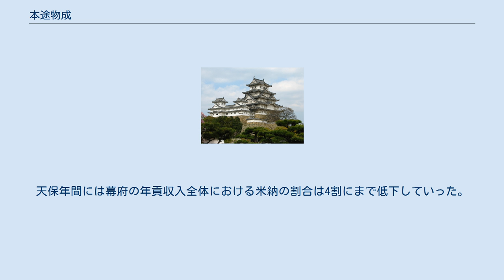本途物成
本途物成（ほんとものなり）とは近世日本において、土地に賦課された租税のうち、検地によって石高が示された田畑および屋敷地に課税されたもの。
江戸幕府や諸藩が賦課した年貢の中でも中心的な地位を占め、本年貢（ほんねんぐ）・取箇（とりか）とも称された。
また、単に「本途」「物成」とも呼ばれた。
 近世日本において農民が負担した年貢（租税）のもっとも基本的な負担であり、反対に武士（幕府・藩）からみればもっとも基本的な収入であった。
 原則的には検地が可能な田畑や屋敷地が賦課の対象であり、検地が困難あるいは不可能な山林原野湖沼河海に対してはそれらからの生産物に対して賦課する小物成が適用された（ただし、山林原野湖沼河海であっても、野高・楮高・海高など、生産量に対する石盛による石高換算が設定されている地域においては、本途物成の賦課対象となった）。
小物成以外にも各種の付加税・高掛物・夫役・浮役などの賦課が行われており、こうした雑税と区別する意味で、本途物成・本年貢の用語が用いられた。
 本途物成は基本的には米で納めることが原則であるが、畑における本途物成（畑方物成）では麦や大豆、漆などの農作物による現物納が行われ、地域によっては金納との併用も行われた（関東畑永法・半石半永法など）。
また、時代が下るにつれて米の現物納であった田における本途物成（田方物成）の地域でも、石代納や金納が一部で行われるようになった。
これは貨幣経済の影響が大きくなったことによって、領主経済における米の位置づけが低下したことが影響しているとされている。
更に専売制や営業税、御用金などの商工業を対象とした賦課が登場したことによって本途物成の地位は落ち込むことになる。
天保年間には幕府の年貢収入全体における米納の割合は4割にまで低下していった。